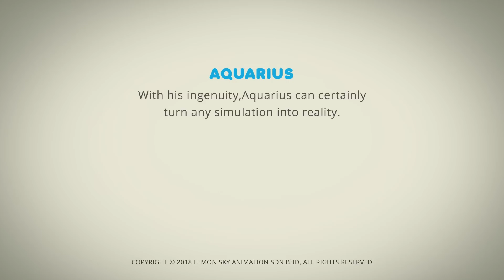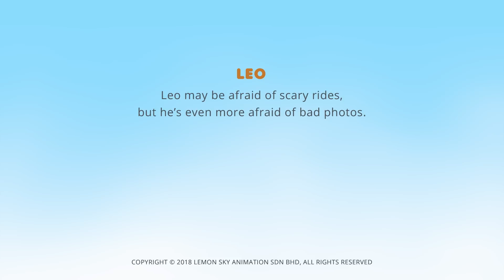AstroLOLogy | The COOLEST Ride of All | Chapter: Ahh-musement Park | Compilation | Cartoons for Kids